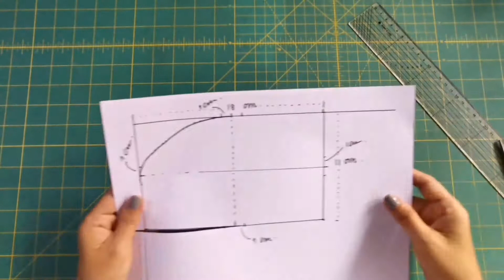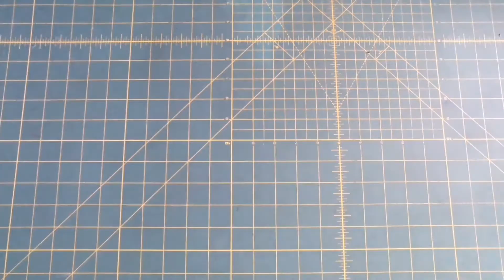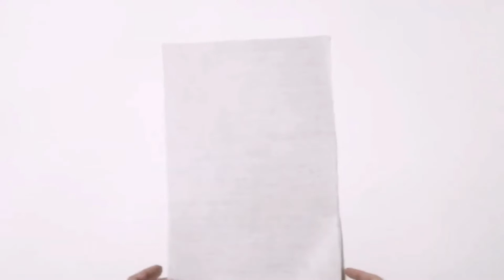4 IDEA Sewing Easy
4 IDEA Sewing Easy